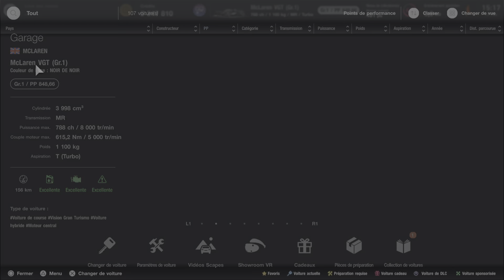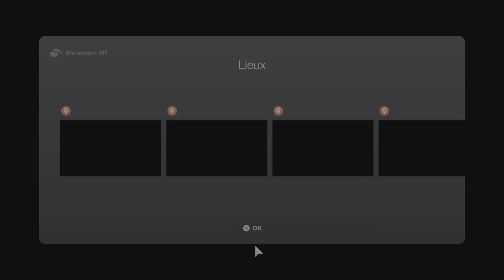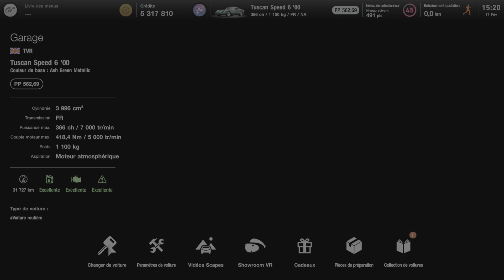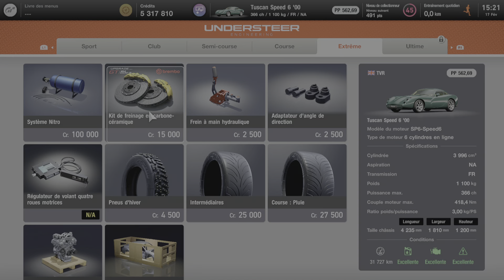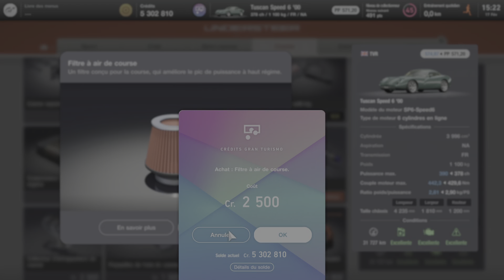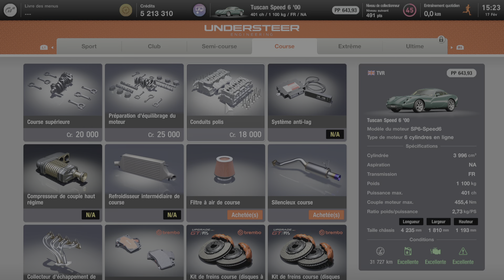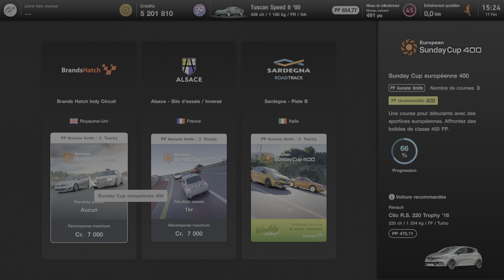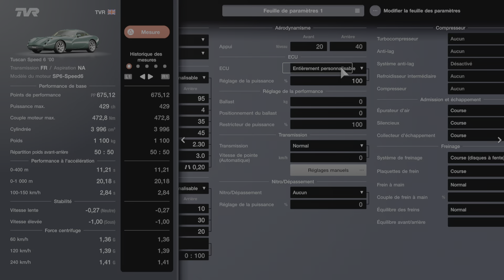Gran Turismo 7_20240217155839